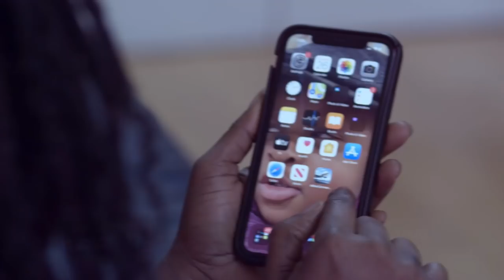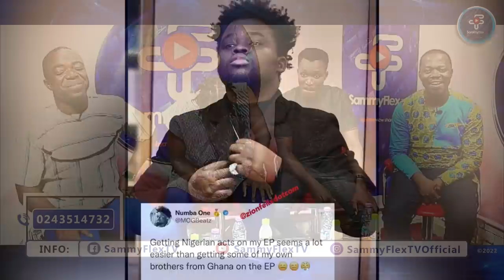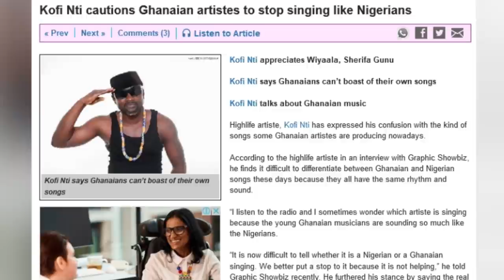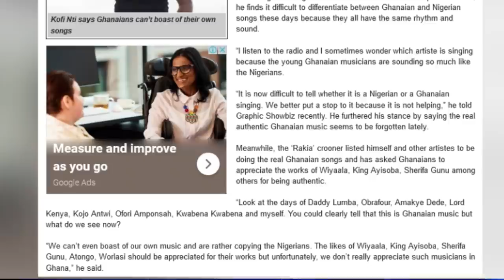Ghanaians Singing Like Nigerians? Kofi Nti Vex: MOG Beatz Disappointed in Gh Artistes: Ogidi Brown